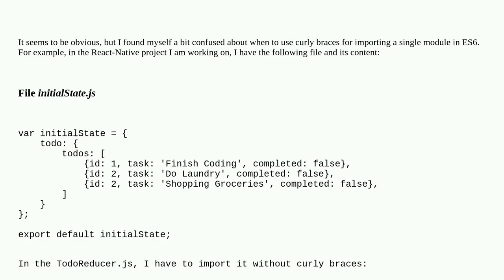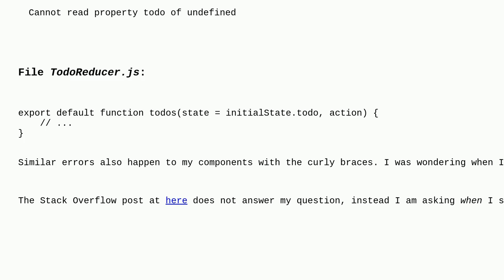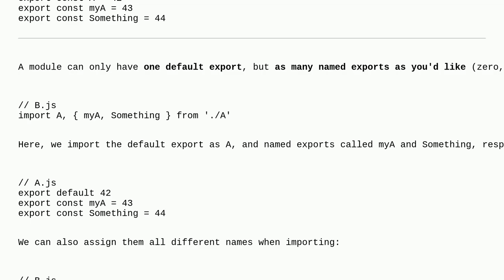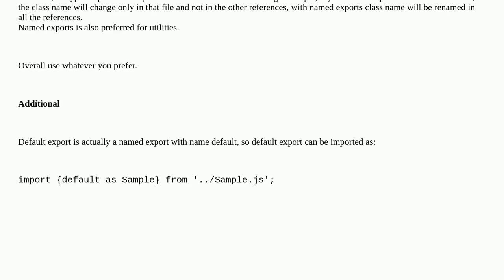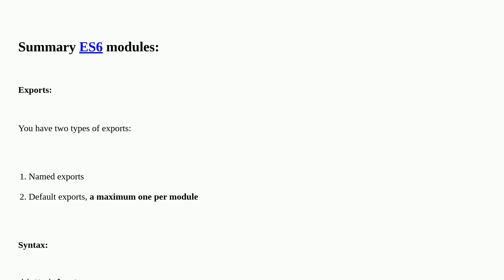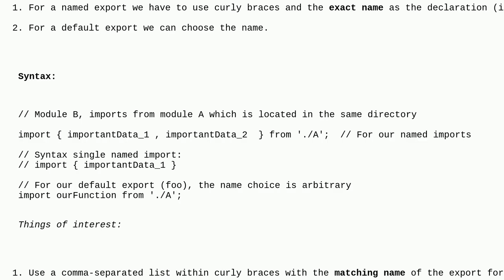When should I use curly braces for ES6 import?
A special thanks goes out to the community

  ecmascript-6 import javascript